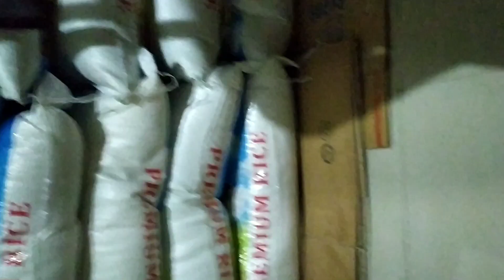A day with them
Happy ng birthday ni ate Gwen enjoy kami 🥰🥰🥰